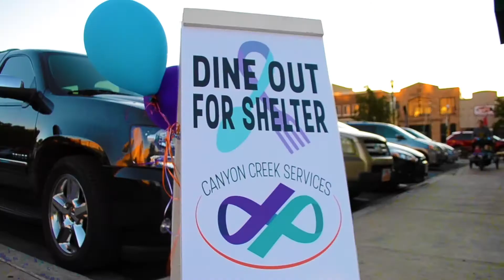Dine Out For Shelter